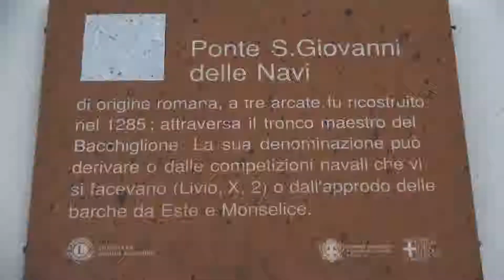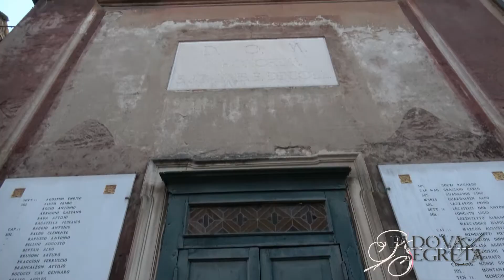Cronache medioevali dal Ponte di San Giovanni delle Navi.